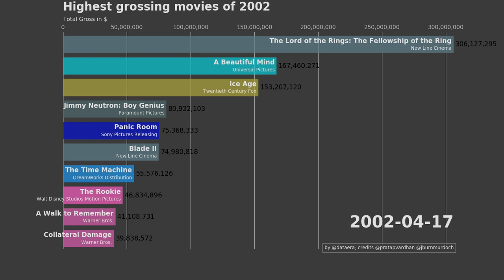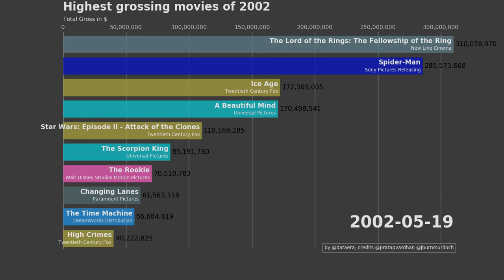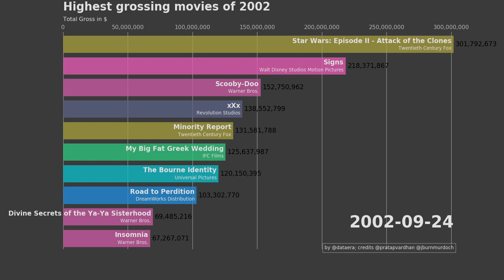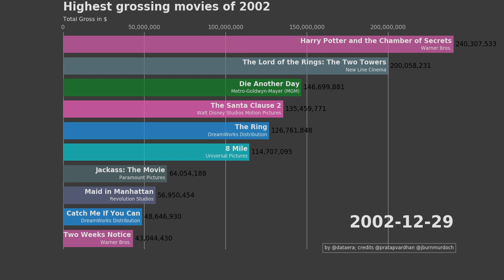2002 Top 10 Popular Movies in US Box Office by day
I handled 10192 movie observations between 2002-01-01 and 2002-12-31 for this video.
What film had the biggest box office gross in 2002?
Spider-Man distributed by Sony Pictures Releasing had made $403,706,375

This video was made entirely with 99 Python3 lines
Hope you can help me to improve it.

Support me and the channel for more free content as usual on Youtube, and if you can support by:

Here is the list of movie names you will see in this video
['The Lord of the Rings: The Fellowship of the Ring', "Ocean's Eleven", 'Jimmy Neutron: Boy Genius', 'Ali', "Harry Potter and the Sorcerer's Stone", 'Vanilla Sky', 'A Beautiful Mind', 'Monsters, Inc.', 'The Royal Tenenbaums', 'How High', 'Joe Somebody', 'Not Another Teen Movie', 'Behind Enemy Lines', 'Spy Game', 'Black Knight', 'Shallow Hal', 'Black Hawk Down', 'K-PAX', 'Mulholland Drive', 'Moulin Rouge!', 'Kate & Leopold', 'Impostor', 'Orange County', 'Gosford Park', 'In the Bedroom', 'Brotherhood of the Wolf', 'Snow Dogs', 'State Property', 'Beauty and the Beast2000 IMAX Release', 'Amélie', 'The Shipping News', 'The Majestic', "Monster's Ball", 'A Walk to Remember', 'The Mothman Prophecies', 'The Count of Monte Cristo', 'I Am Sam', 'Kung Pow: Enter the Fist', 'Slackers', 'Birthday Girl', 'Collateral Damage', 'Rollerball', 'Big Fat Liar', 'John Q', 'Crossroads', 'Peter Pan 2: Return to Never Land', "Hart's War", 'Super Troopers', 'Iris', 'Lantana', 'Queen of the Damned', 'Dragonfly', 'We Were Soldiers', '40 Days and 40 Nights', 'The Time Machine', 'All About the Benjamins', 'Kissing Jessica Stein', 'Ice Age', 'Resident Evil', 'Showtime', "Harrison's Flowers", 'Blade II', 'E.T. the Extra-Terrestrial20th Anniversary', 'Sorority Boys', 'Panic Room', 'The Rookie', 'Clockstoppers', 'Death to Smoochy', 'High Crimes', 'Van Wilder: Party Liaison', 'Big Trouble', 'Changing Lanes', 'The Sweetest Thing', 'Frailty', 'New Best Friend', 'The Scorpion King', 'Murder by Numbers', 'Jason X', 'Life or Something Like It', 'The Salton Sea', 'A Grin Without A Cat', 'Spider-Man', 'Deuces Wild', 'Hollywood Ending', 'Unfaithful', 'The New Guy', 'Star Wars: Episode II - Attack of the Clones', 'My Big Fat Greek Wedding', 'About a Boy', 'Insomnia', 'Spirit: Stallion of the Cimarron', 'Enough', 'The Sum of All Fears', 'Undercover Brother', 'Divine Secrets of the Ya-Ya Sisterhood', 'Bad Company', 'Scooby-Doo', 'The Bourne Identity', 'Windtalkers', 'Lilo & Stitch', 'Minority Report', 'Juwanna Mann', 'Mr. Deeds', 'Hey Arnold! The Movie', 'Men in Black II', 'Like Mike', 'The Powerpuff Girls Movie', 'Road to Perdition', 'Reign of Fire', 'Halloween: Resurrection', 'The Crocodile Hunter: Collision Course', 'Eight Legged Freaks', 'Stuart Little 2', 'K-19: The Widowmaker', 'Austin Powers in Goldmember', 'The Country Bears', 'Signs', 'The Master of Disguise', 'Martin Lawrence Live: Runteldat', 'Full Frontal', 'The Kid Stays in the Picture', 'Spy Kids 2: Island of Lost Dreams', 'The Good Girl', 'xXx', 'Blood Work', '24 Hour Party People', 'Blue Crush', 'The Adventures of Pluto Nash', 'Possession', 'Mostly Martha', 'One Hour Photo', 'Serving Sara', 'Undisputed', 'S1m0ne', 'Feardotcom', 'Mad Love', 'Love and a Bullet', 'The Other Side of Heaven', 'Swimfan', 'City by the Sea', 'Spider-Man/Men in Black IIDouble Bill', 'Barbershop', 'Stealing Harvard', "The Emperor's New Clothes", 'Who Is Cletis Tout?', 'The Banger Sisters', 'Ballistic: Ecks vs. Sever', 'The Four Feathers', 'Trapped', 'Spirited Away', 'Lawrence of Arabia2002 Re-release', 'Sweet Home Alabama', 'The Tuxedo', 'Moonlight Mile', 'Wasabi', 'Just a Kiss', 'Red Dragon', 'Jonah: A VeggieTales Movie', 'Welcome to Collinwood', 'Brown Sugar', 'The Transporter', 'White Oleander', 'Tuck Everlasting', 'Knockaround Guys', 'The Rules of Attraction', 'Swept Away', 'Punch-Drunk Love', 'The Ring', 'Abandon', 'Formula 51', 'Bowling for Columbine', 'Jackass: The Movie', 'Ghost Ship', 'The Truth About Charlie', 'The Santa Clause 2', 'I Spy', 'Star Wars: Episode II - Attack of the Clones2002 IMAX Release', 'Femme Fatale', '8 Mile', 'Frida', "Singin' in the Rain2002 Re-release", 'Harry Potter and the Chamber of Secrets', 'Half Past Dead', 'Igby Goes Down', 'The Way Home', 'Die Another Day', 'Friday After Next', "The Emperor's Club", 'Personal Velocity', 'Bloody Sunday', 'Eight Crazy Nights', 'Treasure Planet', 'Solaris', 'They', 'Extreme Ops', 'Analyze That', 'Empire', 'Adaptation.', 'Star Trek: Nemesis', 'Maid in Manhattan', 'Drumline', 'The Hot Chick', 'Evelyn', 'The Lord of the Rings: The Two Towers', '25th Hour', 'Antwone Fisher', 'Two Weeks Notice', 'Gangs of New York', 'The Wild Thornberrys Movie', 'Narc', 'Catch Me If You Can', and more]